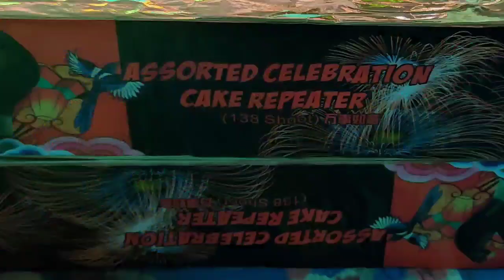4" 138shot cake! Malaysia Ramadhan 2021